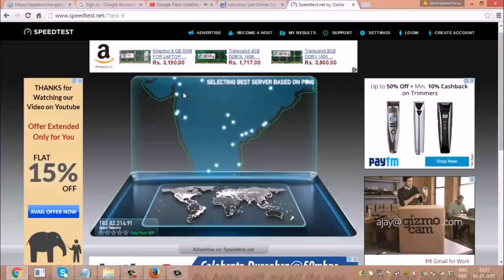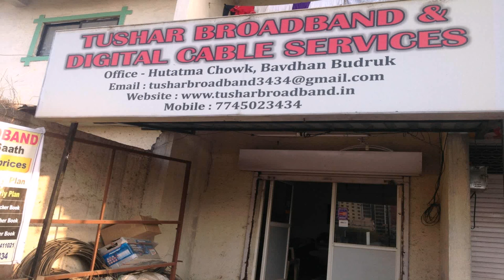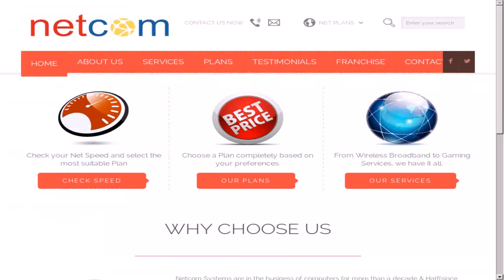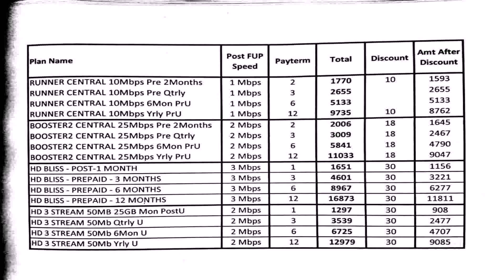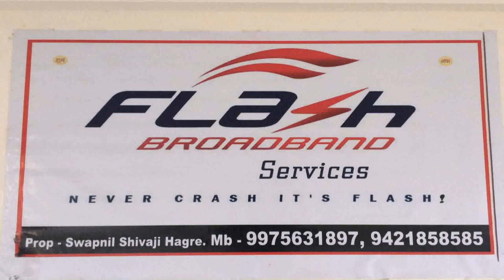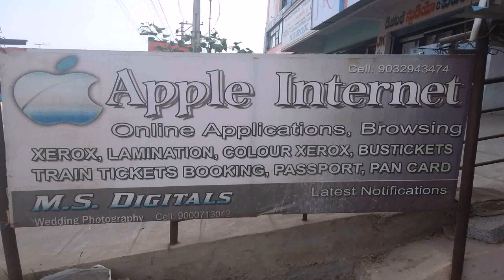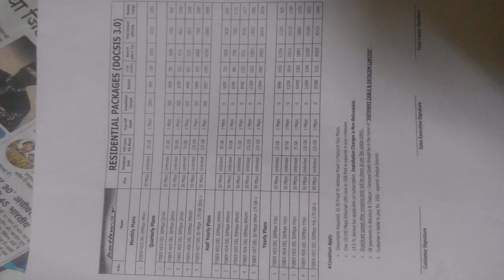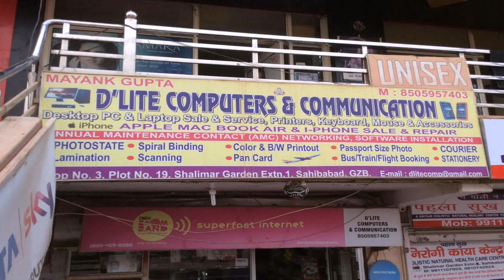Hathway Broadband Plans In New Delhi